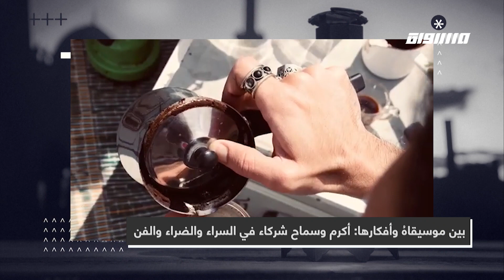هدى زين الدين إعلامية فلسطينية وكابتن ماجد في الوقت نفسه،الكاملة،المحتوى في رمضان،حلقة 18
الحلقة الثامن عشر من برنامج المحتوى_في_رمضان 2020 تناول عدة فقرات و مواضيع

العناوين الرئيسية
لما تسكر باب السيرك قبالها لعبت بأدوات المطبخ!
المسرحي القدير خالد الطريفي في المحتوى أيضًا..
هدى زين الدين إعلامية فلسطينية وكابتن ماجد في الوقت نفسه
أكرم وسماح: شو جاي على بالهن بأيام الأزمة؟

المواضيع والفقرات :
بين موسيقاهُ وأفكارها: أكرم وسماح شركاء في السراء والضراء والفن
نشاطات مجتمعيّة قطرية خلال رمضان في ظل التباعد الإجتماعي
من عنّا GOT TALENT: مسابقة تفاعلية للاحتفاء بالمواهب الشابة ودعمها
ورق التواليت وأدوات المطبخ المعدات اللازمة لتحضير سيرك منزلي!
ليلى إبراهيم: شابة تمارس ألعاب السيرك منزليًا
مسرَحي أردني برع على الخشبة نتيجة تراكم تجاربه الإنسانية
سنعرفكم بالكابتن ماجد: فلسطينية تمارس الإعلام وتهوى المجال الكروي والرياضي

الضيوف :
أكرم عبد الفتاح وسماح مصطفى
عبور طه - رزق
خليل غضبان
ليلى ابراهيم
فيديو ليلى ابراهيم
خالد الطريفي
هدى زين الدين

إعداد وتقديم: مصطفى عاطف قبلاوي. يبُث البرنامج كل يوم في رمضان

Downlink frequency -  الترد :
12645 MHZ

Polarity  - الاستقطاب:
Horizontal

Symb.Rate - معدل الترميز:
27.500  MS/s

FEC - تصحيح الخطأ :

5/6

DL: 11958 H
SR: 27500
FEC: 5/6